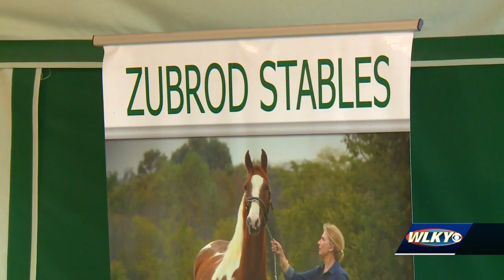Prestigious horse show underway at Kentucky State Fair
One of the most prestigious and rich horse shows is underway at the Kentucky State Fair.